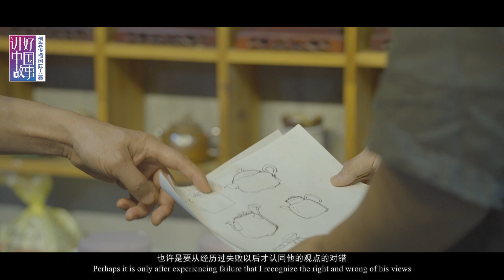长沙铜官窑是望城的一张亮丽名片。“泥人刘”第四代传承人刘嘉豪讲述了他在做陶上的心路历程，与父亲之间的情感碰撞，全面展示非遗的传承与创新之美，以及非遗传承人的新风尚#城市之光·长沙魅力